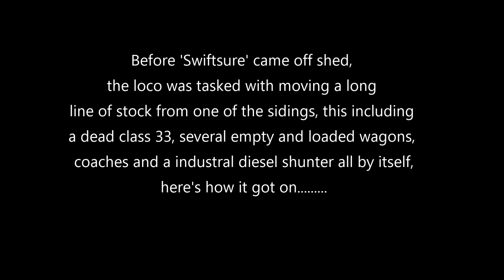Mid Norfolk Railway 'Summer Steam Gala' - 29.06.2019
Late June 2019 would see the return of the MNR's steam gala, with this years event looking to be a big one with both 60009 and 6233 visiting, unfortunately just a week before the gala the MNR was told that the two locos couldn't attend due to no available light engine paths, however the railway was able to secure two other visiting locos at the very last minute, well done MNR! The engines in service were.

Hunslet '75008 Swiftsure' (Long term loan) *On Worthing Shuttles

Standard 4 '80078' (Summer Visitor Courtesy of Mangapps Railway Museum)

NE T2/ LNER Q6 '2238' (Courtesy of the NYMR & NELPG)

USA S160 '5197' (A extremely last minute replacement for replacement loco GWR 9466)

Having only visited the line once before I decided to stay around Dereham station, spending a few hours catching the engines at work. A very enjoyable gala, well done Mid Norfolk for the last minute work. Some clips are cut short due to people walking in front or talking, so apologies.